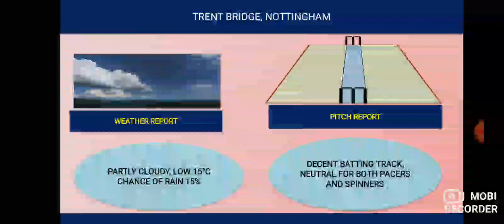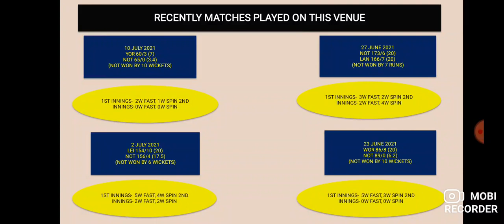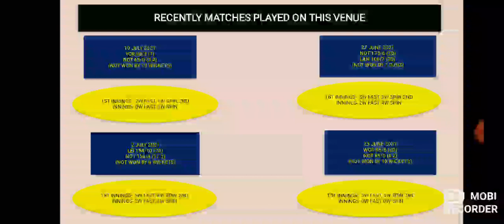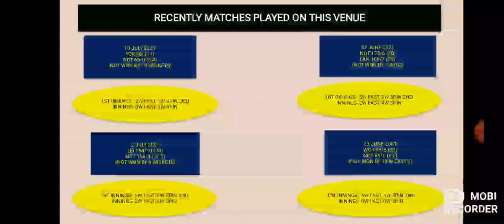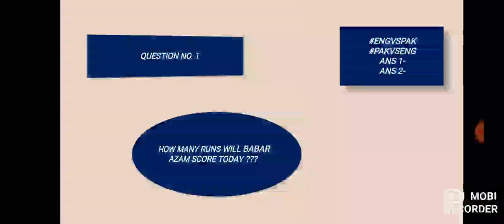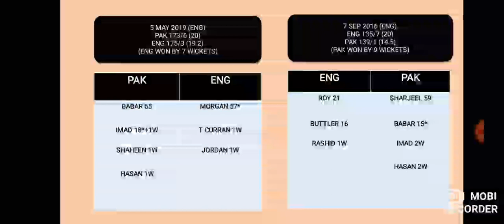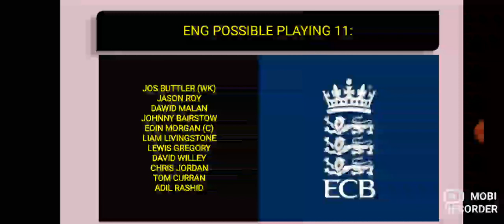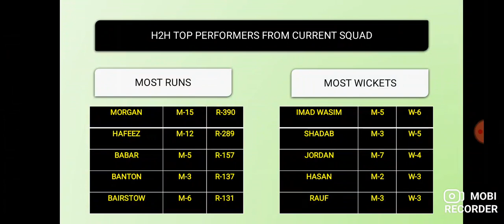PAK vs ENG 1st T20 Fantasy Team, ENG vs PAK Fantasy Prediction, Pakistan vs England T20 Analysis FCG